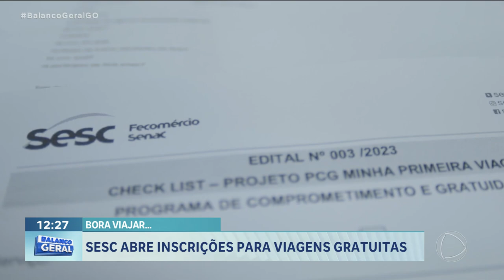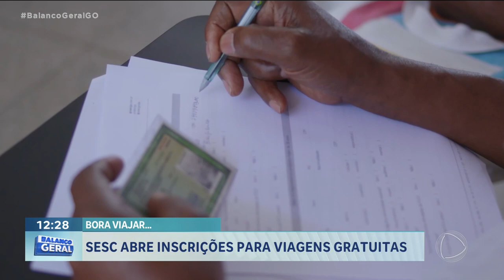BORA VIAJAR: SESC ESTÁ COM INSCRIÇÕES ABERTAS PARA VIAGENS GRATUITAS